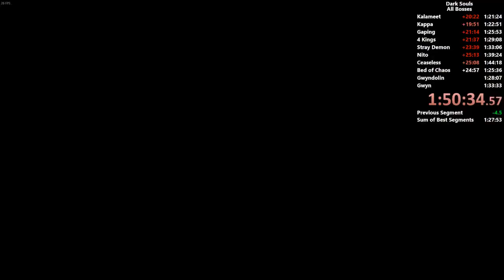Bed of Chaos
November, 2015

Cirno playing Dark Souls